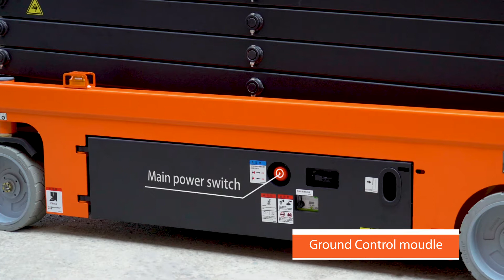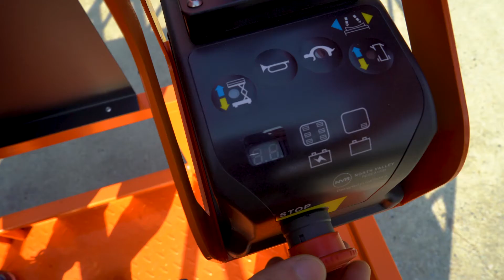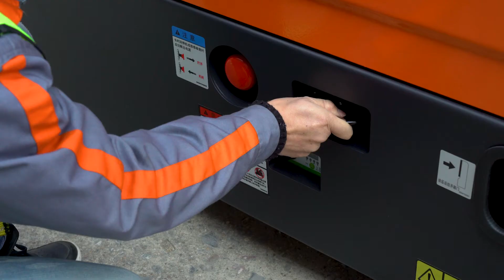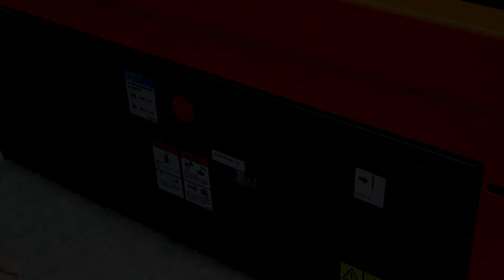Scissor Lift Aerial Work Platform SC Series of Noblelift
Noblelift provide SC Series of scissor aerial work platform provides automatic walking， vertical lift and platform extension function， suitable for indoor and outdoor environment， widely used in electric power，petrochemical， manufacturing equipment installation and maintenance.